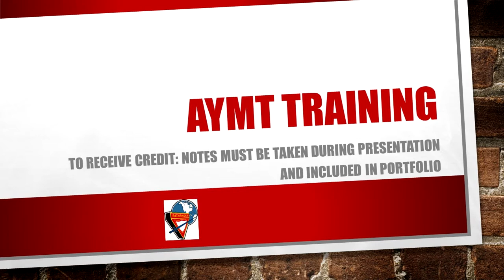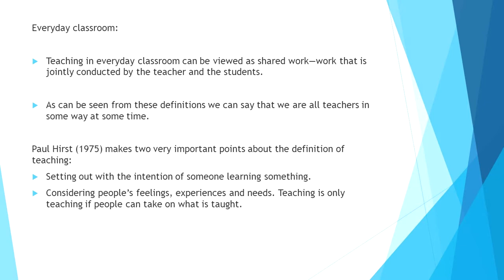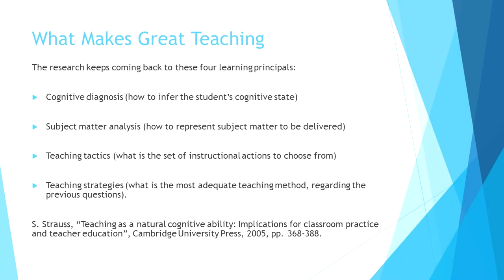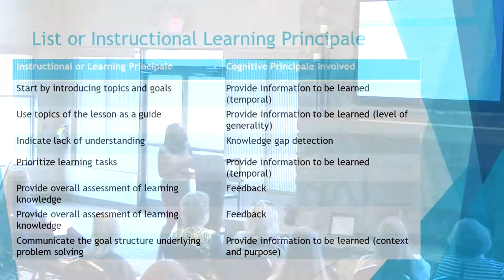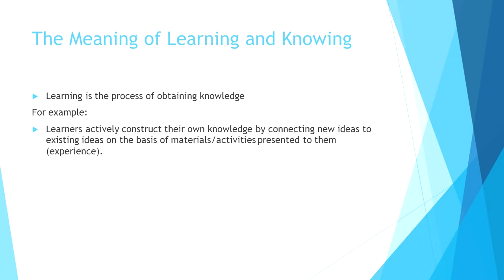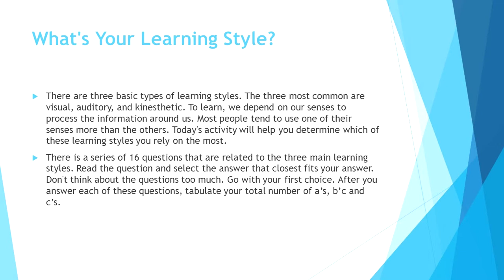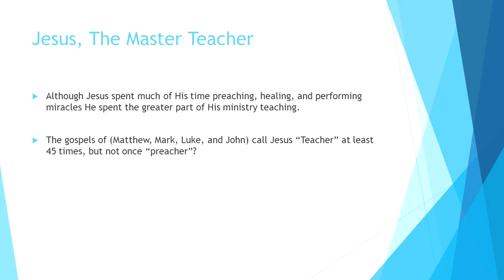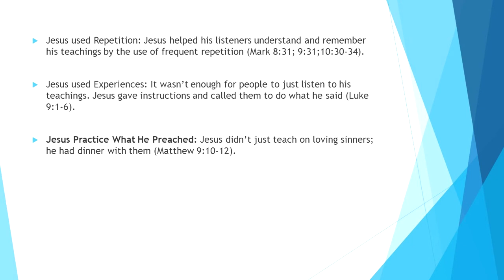Pathfinder Leadership Training EDUC 001 - Intro to Teaching - Carline Nord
Recorded at the 2017 Georgia-Cumberland Conference Pathfinder Leadership Training weekend at Cohutta Springs Conference Center in Crandall, Georgia